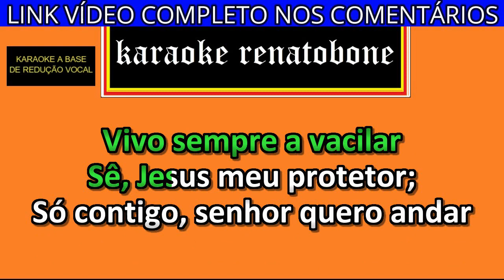AO TEU LADO QUERO ANDAR karaoke amostra HINÁRIO ADVENTISTA